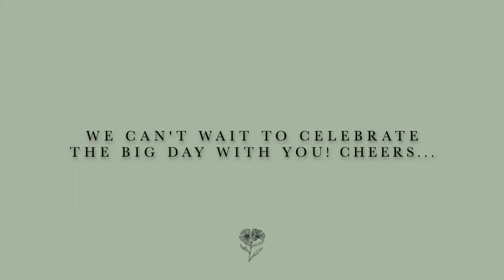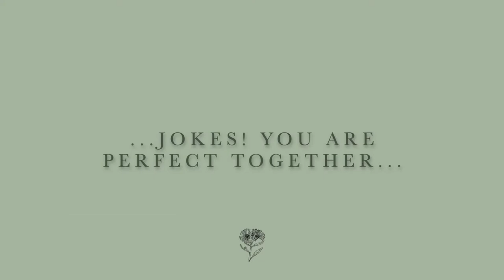THE DRURY'S PRE-WEDDING INTERVIEW | 2021